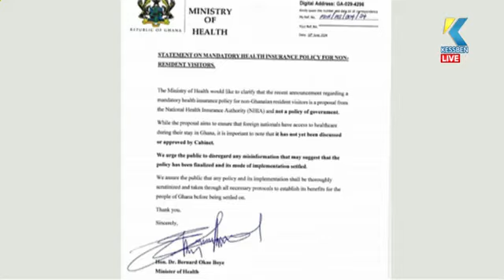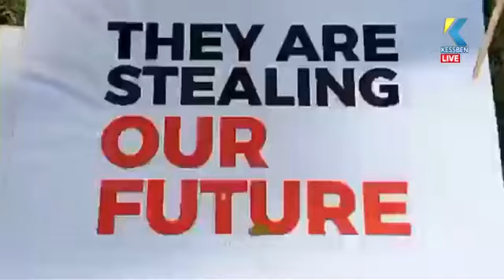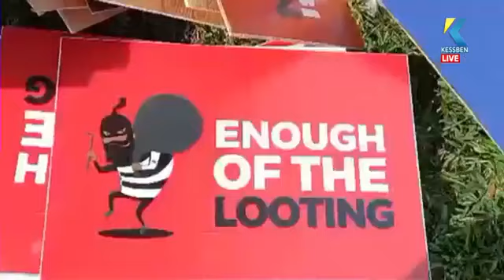Maakye with Kwabena Owusu Dankwah ((( Live ))) On Kessben 93.3FM 18/06/2024